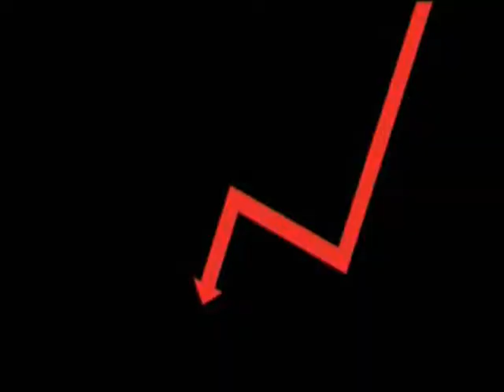Hamana - The Meek Shall Inherit the Earth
To most of the 60s psychedelic rock/folk fans this is almost an unknown album, original pressings seem to be disappeared, only a few copies are known in collectors hands. Bruce Hamana, a native American, is member of the Indian Hopi Tribe and went in 1969 to college near San Francisco to live -in the white man's world. Instead of traditional native American themes he felt like writing modern, revolutionary, contemporary music.

Hamana himself plays every instrument on the album.